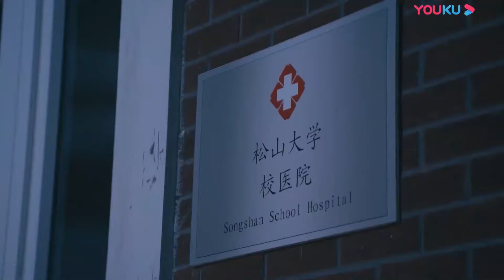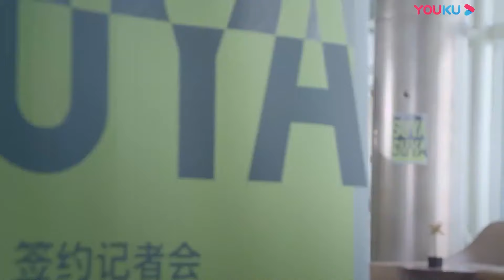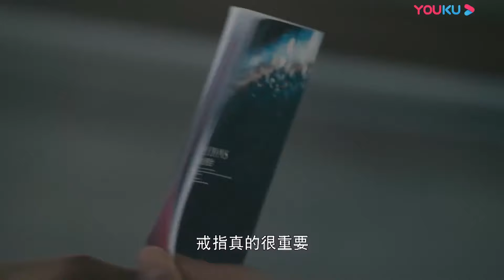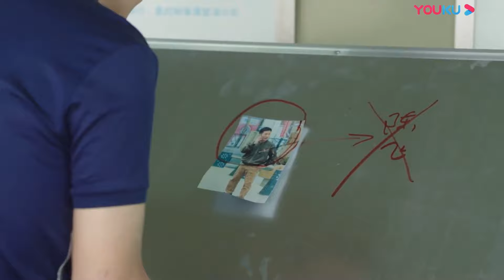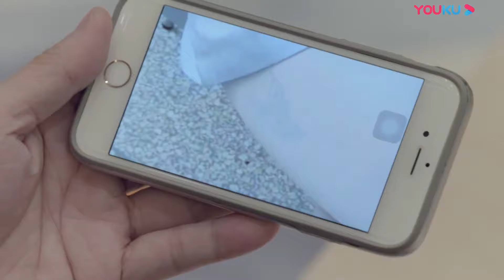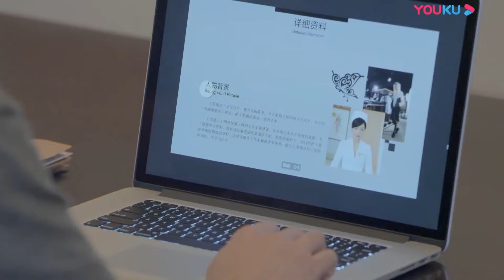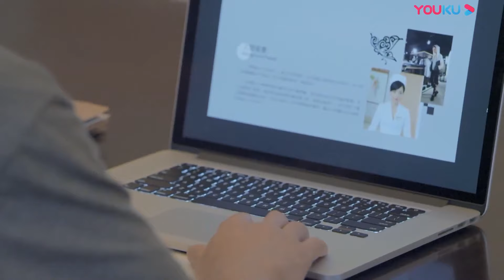【校花前传之很纯很暧昧】EP23 | 知是前女友杨明拒旧爱 | 敖犬/赵奕欢 | 奇幻爱情片 | 优酷 YOUKU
【校花前传之很纯很暧昧】普通学生杨明因打抱不平，而获得了一份礼物，是一只神奇的神奇的异能隐形眼镜，而这副眼镜居然能看清别人的想法，使得杨明的生活从此变得丰富多彩，从此不断地解锁各种神奇的异能力，通过这些异能力慢慢成为校园的风靡人物，勇斗黑暗组织保护家人与爱人安危，最后俘获女神陈梦妍及萝莉蓝凌的芳心。
★主演：敖犬/赵奕欢/陈柏融/叶子淇/刘舫羽/余芷慧/王美心/王瑞昌
★集数：36集